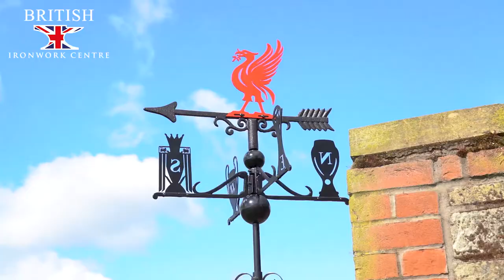Deluxe Liverpool FC Weathervane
Product Code: UKBIC101/L/TROPHY

Perfect for all Liverpool FC supporters out there, this deluxe weathervane features the traditional silhouette of a Liver Bird alongside carefully crafted compass points which have been modeled after the football club's trophies and awards over the years. Designed and crafted in-house from a combination of thick steel and robust cast iron, this large weathervane would look perfect fitted to any exterior wall or roof setting. Inspired by the club's colours, the Liver Bird topper has been hand-painted in a deep red whilst the weathervane itself has been finished in a sleek midnight black. Complete with a traditional fletched arrow and a universal bracket for easy horizontal or vertical fitting, this weathervane will add ample personality and style to your home or property for many years to come!